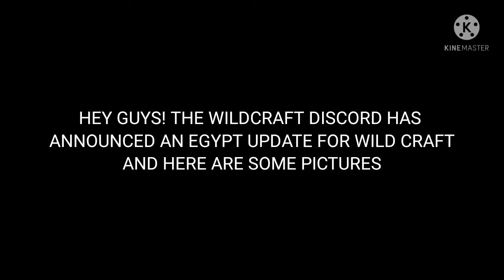WILDCRAFT UPDATE ANNOUNCED?!